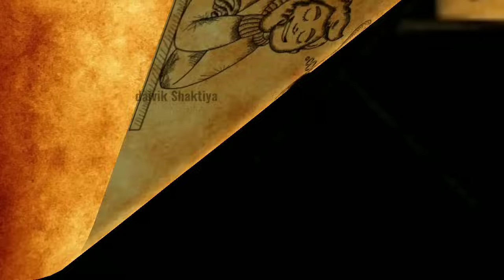Apasara Sadhna | अपसरा साधना | अपसरा साधना के रहस्य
Title:-Apasara Sadhna | अपसरा साधना | अपसरा साधना के रहस्य

apsara sadhna,
Apasara sadhna ke rahsya,
Apasara sadhna kya hai,
Sadhna kya hai,
Paari ki sadhna,
Pari sadhna,
Moksha sadhna,
Shakti sadhna,
Urvarshi sadhna,
Menaka sadhna,
Rambha sadhna,
Yogini sadhna,
Mantra sadhna,
Sadhna ke fayeda,
अपसरा साधना,
अपसरा साधना के रहस्य,
अपसरा साधना के तरिका,
अपसरा कितने होते हैं,
परी कि साधना,
किन्नरी साधना,
उर्वशी साधना,
मेनका साधना,
रंम्भा साधना,
यक्षिणी साधना,
यक्ष साधना,
मंत्र साधना,